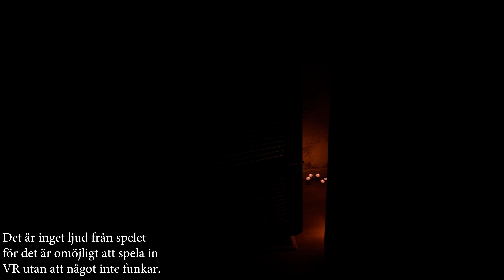Kalle hittar clowner - Paranormal Activity The Lost Soul VR #5 - [Solo]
Läskiga grejer.